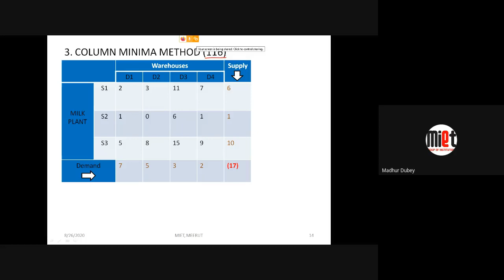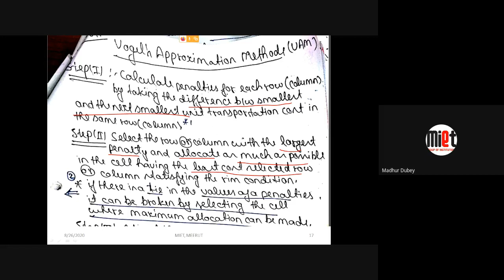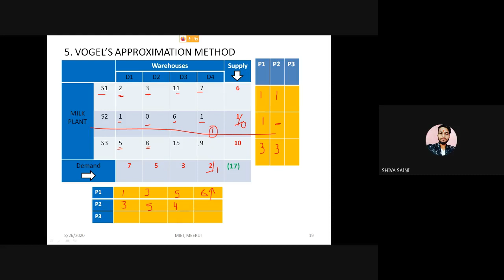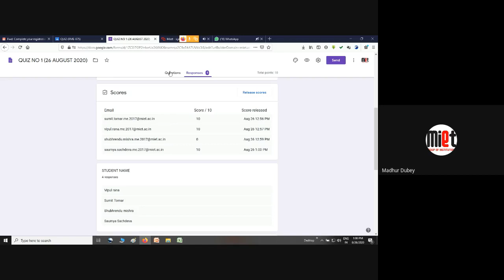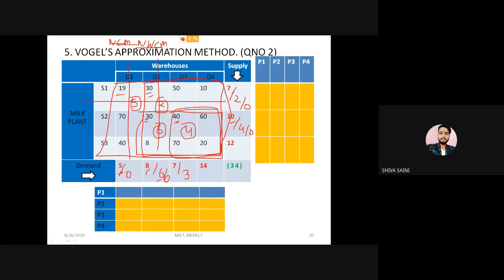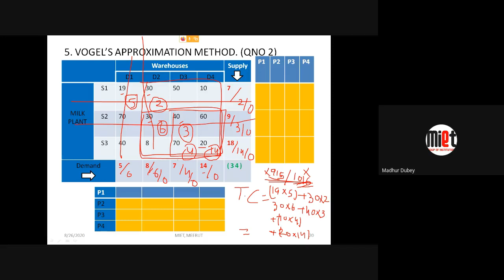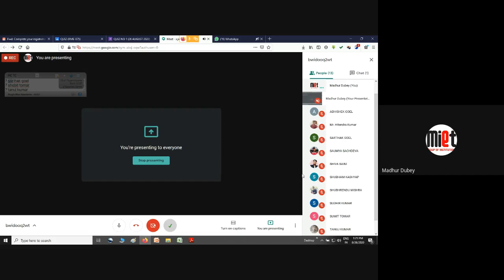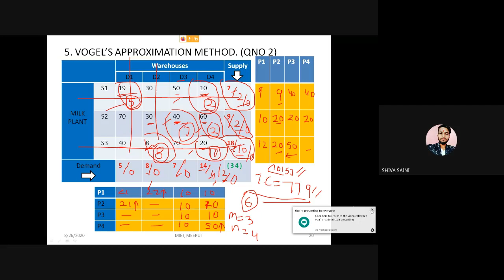LECTURE NO 14 TRANSPORTATION PROBLEMS PART II VAM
TRANSPORTATION PROBLEMS PART II VAM (VOGEL’S APPROXIMATION METHOD)